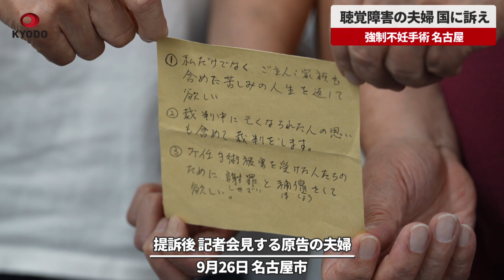【速報】聴覚障害の夫婦、国に訴え 強制不妊手術、名古屋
旧優生保護法(1948～96年)下で不妊手術を強いられたのは憲法違反だとして、聴覚障害のある名古屋市の70代夫婦が26日、国に計2970万円の損害賠償を求める訴訟を名古屋地裁に起こした。記者会見した夫婦は「国には謝罪と補償を求める。人生を返してほしい」と訴えた。